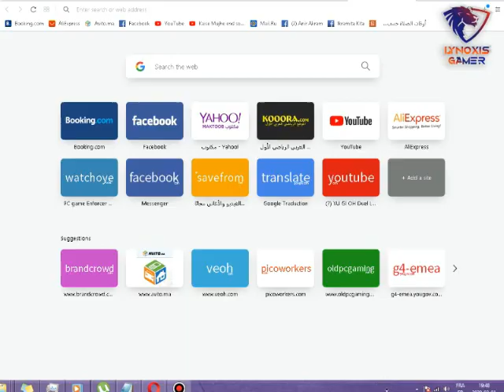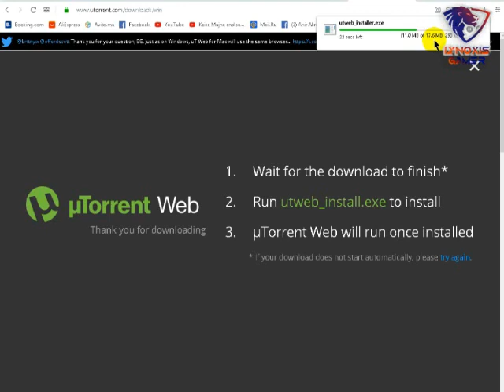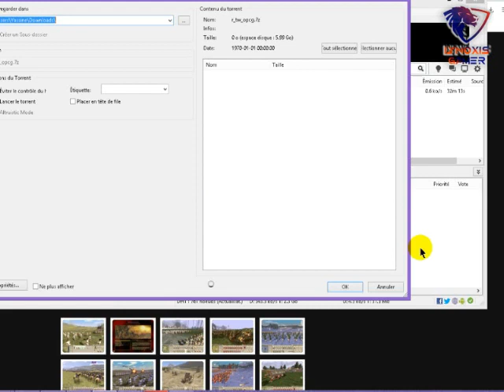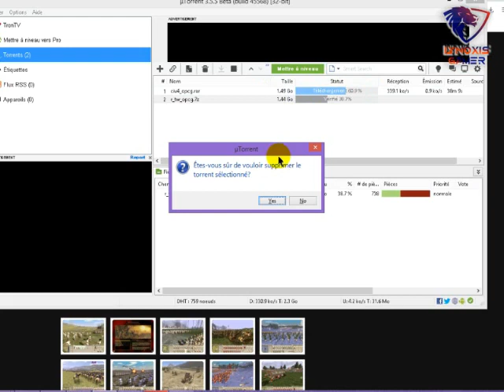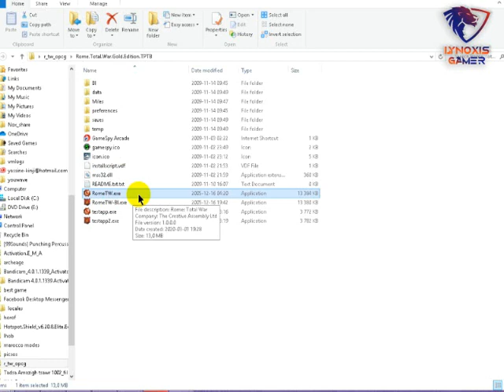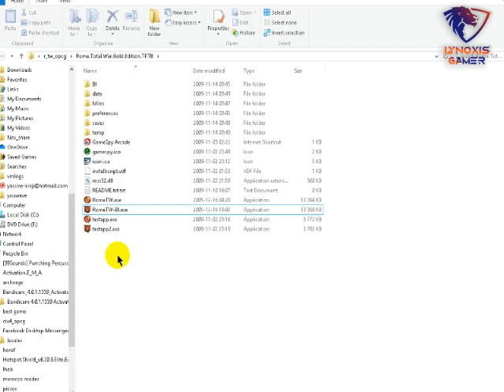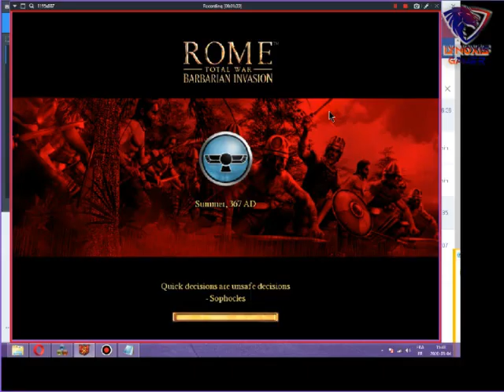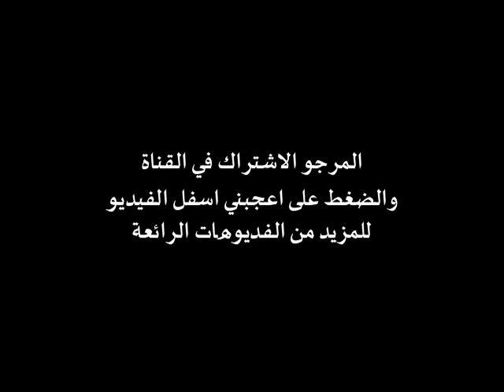اروع لعبة الحرب الاستراتيجية و الذكاء بدون انترنت شرح كامل Rome Total war Arabic